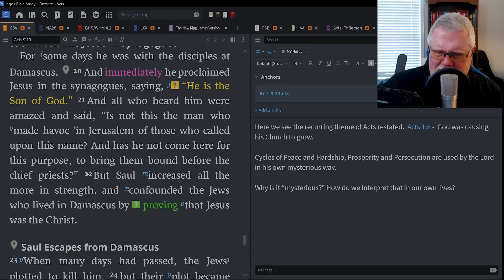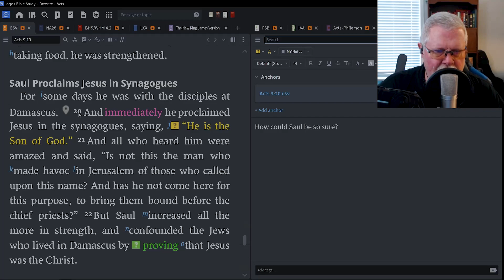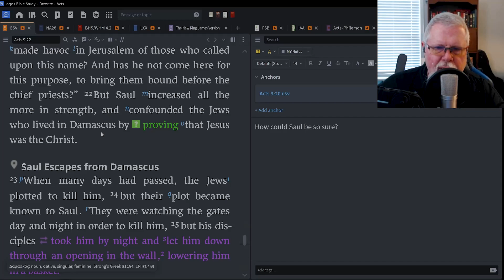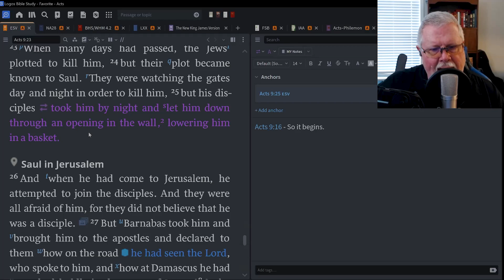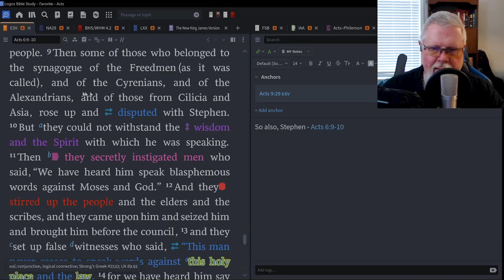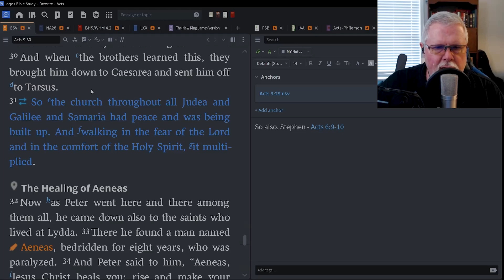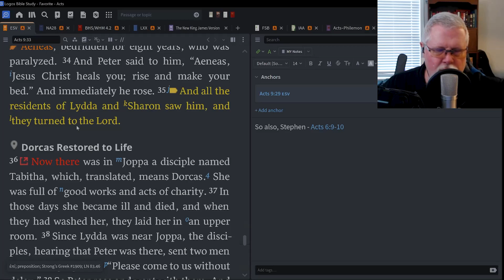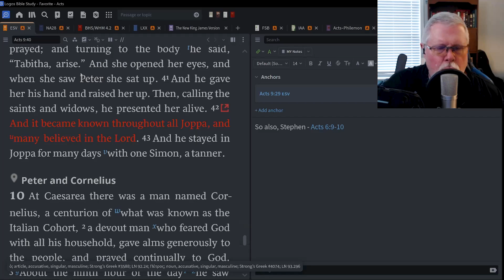Peter Raises Tabitha - Acts 9:19-43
Paul escapes the Jews by being lowered from the wall in a basket. Peter raises Tabitha from the dead. Is that all these stories are about or, is there more? (Hint: There is ALWAYS more!

We post videos on  BitChute & YouTube.